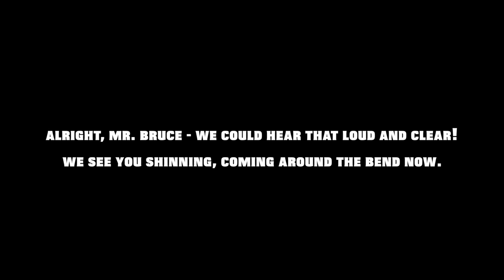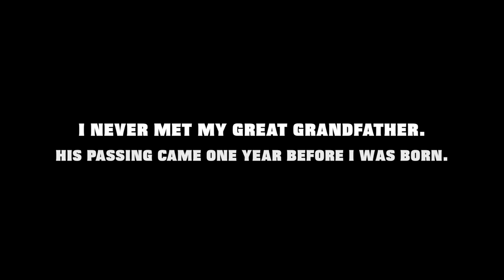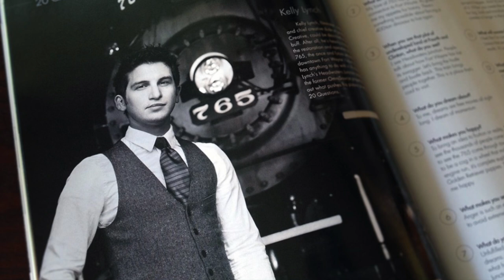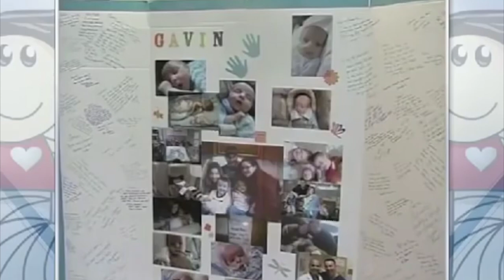"My YouTube Story" - Building a Brand of Railroad Media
I was invited to speak as a presenter during the Center for Railroad Photography and Art's annual "Conversations" Conference this year, which was held at the beautiful campus of Lake Forest College. In this forty-plus minute presentation, you'll learn about how I grew Delay In Block to become the brand it is today. From humble beginnings to my large and ever growing subscriber-base, Delay In Block has become a modern day Pentrex.

With your support, we can continue to produce high quality railroad media for you to enjoy. Even just $1 per month is a huge help.

Any illegal reproduction of this video and its content is strictly prohibited. Full legal action will take place if necessary if reproduced or licensed without expressed written permission from Delay In Block Productions.

Note:

Please excuse the advertisements. Through the Google Adsense program, the advertisements help me pay for the trips I take to capture the trains.

Thanks,

-DIB